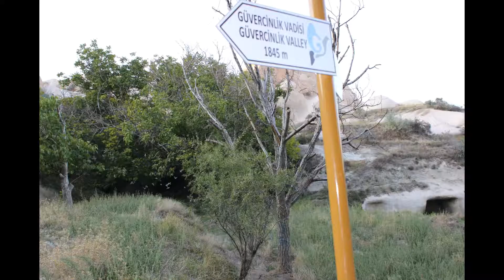Sağlıklı Yaşam Aşk Vadisi Doğa Yürüyüşü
İl Emniyet Müdürümüz Mehmet ARTUNAY’ın da katıldığı Toplum Destekli Polislik Şube Müdürlüğü tarafından organize edilen,  Personel, eşleri ve çocuklarının katılımı ile moral, motivasyon ve sağlıklı yaşam amaçlı 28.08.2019 tarihinde Aşk Vadisi doğa yürüyüşü düzenlenmiştir.